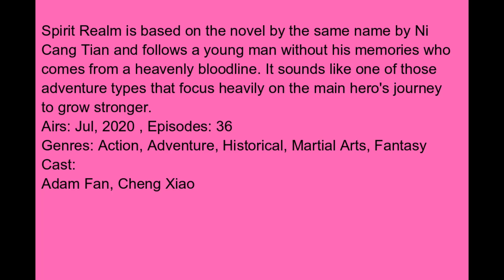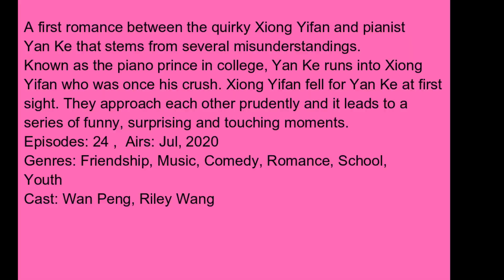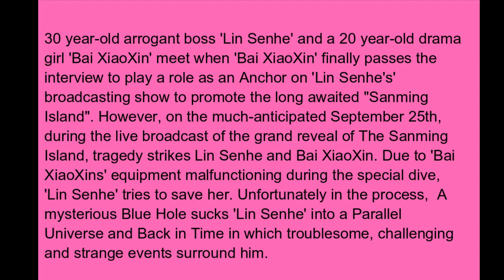List of Chinese Drama in Juy 2020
1.Mr Honesty
2. Spirit Realm
3. First Romance
4 Love Scenery
5. The Night Of The Comet season 2